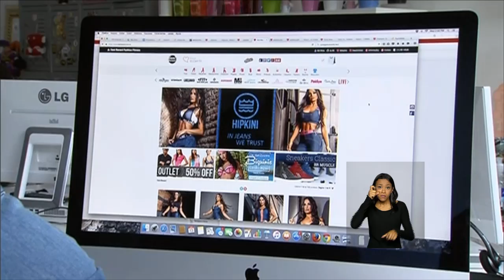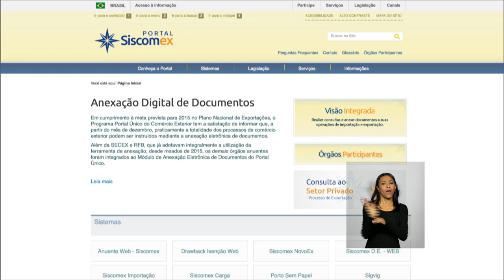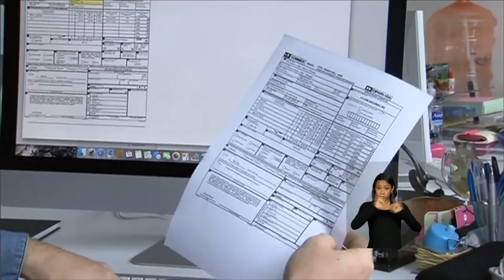Últimas - Exportações brasileiras registram superávit de US$ 20 bilhões em 2015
ÚLTIMAS - 20.01.16: A venda de produtos brasileiros registrou resultado positivo de US$ 20 bilhões em 2015. O valor é o maior em quatro anos. A diminuição da burocracia foi um dos pontos que ajudou a impulsionar as exportações.